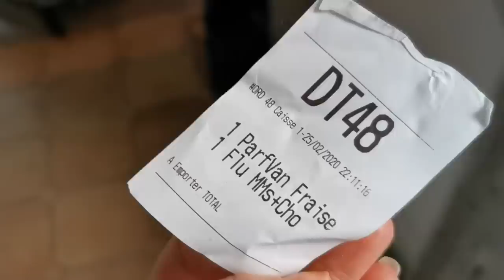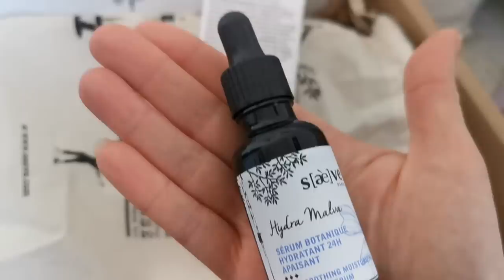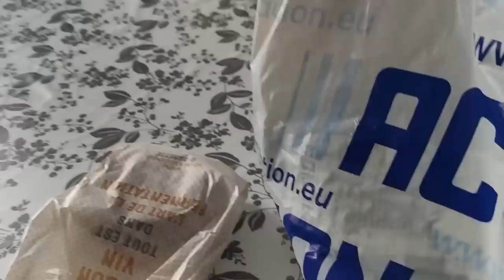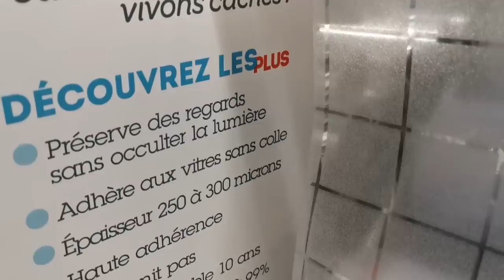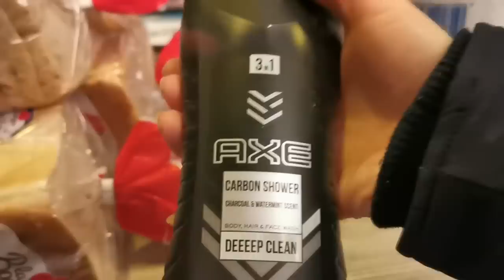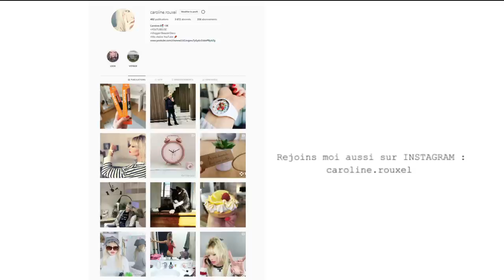JE TENTE UNE EXPERIENCE CHEZ ACTION !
Nouvelle expérience chez ACTION